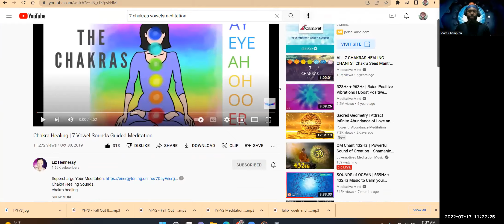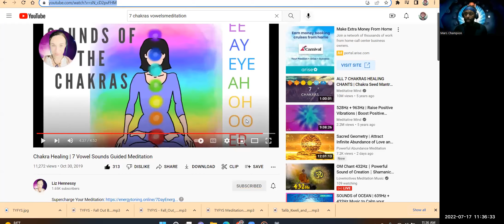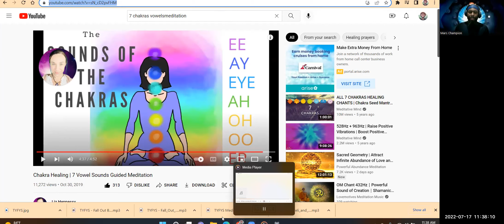MooRRooM BreeVin - 7 Vowels Chakra Meditation Practice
Welcome To MooRRooM BreeVin! In today's episode, we practice with our Magical Vowel Sounds. This is a great Starter/Confidence-Building Meditation for those whose Inner Spirit resonates with Our Healing Sounds/Tones.

Setting Intentions
1. Set Your Intentions as well as Your Protections before You press play
2. Take 6-8 deep brefs before You begin (Inhale Nose & Expand Belly - Exhale Mouth with Vowel Sound) (Exhale Nose if humming)
3. Visualize each tone with color
4. Eyes crossed/Look at Your 1st/3rd eye
5. Be Loud! Use that Voice
6. Smile whenever You Can!
7. You Might Be High Than A MF! Ground Yourself outside, barefoot in the grass. Grab a tree! Mentally say, "I Am Now In My Body", "I Am Here, Now, Ready"